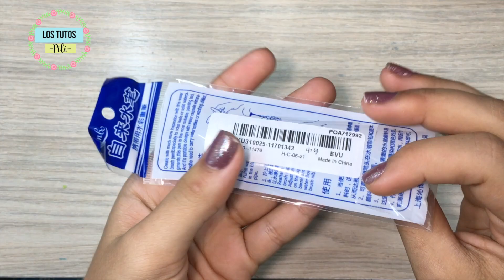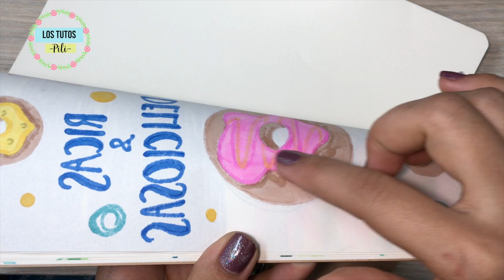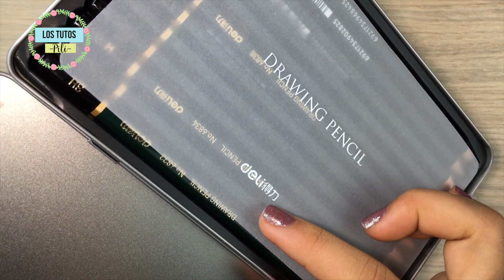HAUL MATERIALES DE ARTE (BANGGOOD) - LOS TUTOS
El enlace de los productos de Artículos de Papelería

VIDEOS TUTORIALES COMO ESTE Y MÁS.

💙FACEBOOK: LOS TUTOS ARTE Y MAS..